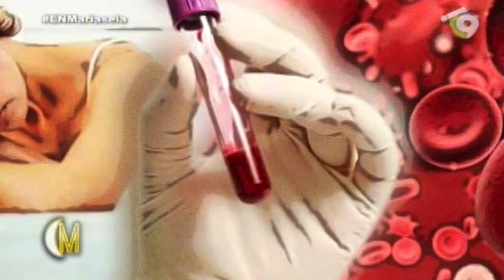La Mesa:¿Cuál es realmente el plan de vida indicado para estar saludable? (1/4)